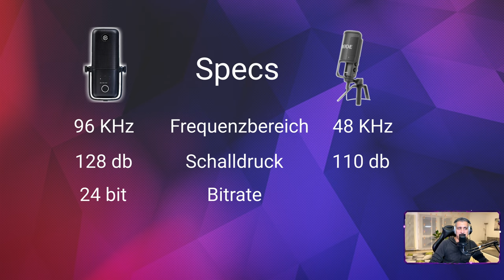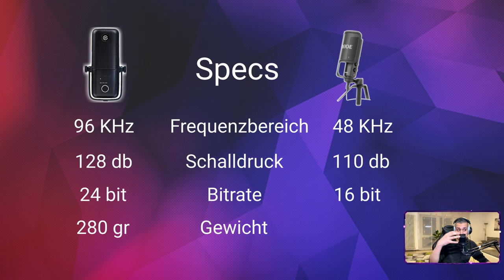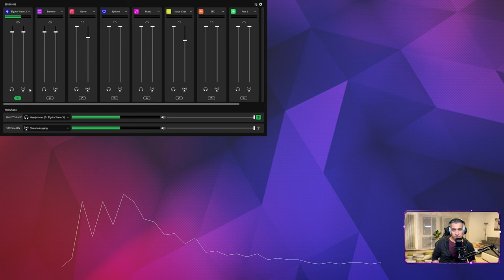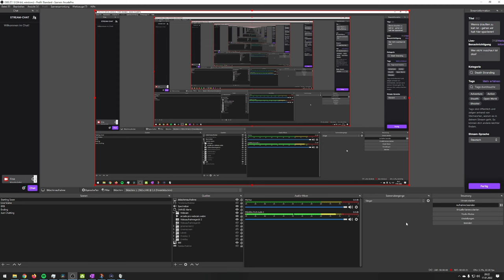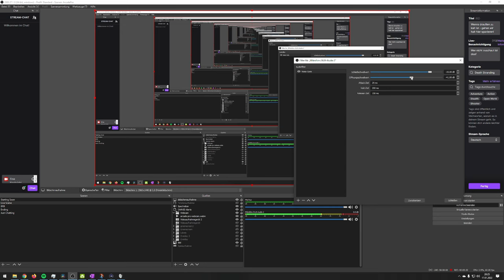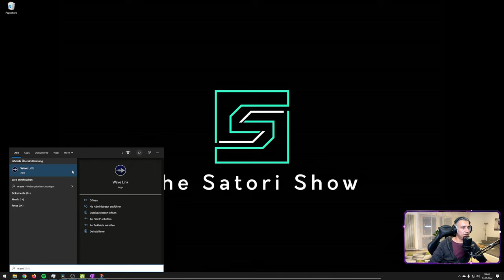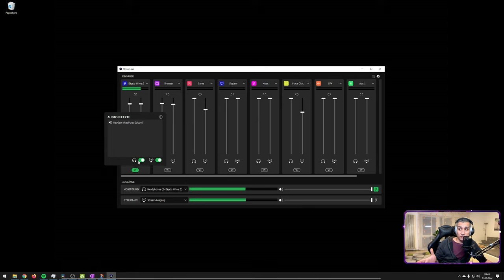Elgato Wave 3 vs. Rode NT-USB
In diesem Video vergleiche ich das Wave 3 mit dem NT-USB.

Hier die Links zu den Geräten und dem Zubehör:

Wave 3

Elgato Shock Mount
Elgato Pop Schutz

Mikrofonarm: Gebt aber lieber etwas mehr aus ;)

Ich streame jeden Montag, Mittwoch, Samstag und Sonntag ab 18 Uhr live

Schaut doch vorbei und spielt mit - ich freue mich auf euch.

Mein Stuff!  Falls ihr euch dafür interessiert könnt ihr das gern über die Links beziehen, kostet euch nicht mehr und mir hilfts:

Kapitelübersicht:

00:00 Intro
01:20 In eigener Sache
02:13 Spezifikationen
03:08 Lieferumfang
03:26 Zubehör
04:55 Grundrauschen Wave 3
05:06 Grundrauschen NT-USB
05:24 Wave 3 Einpegeln
07:55 Klick-Geräusche Wave 3
08:27 NT-USB Einpegeln
10:58 Klick-Geräusche NT-USB
13:00 Top Argument Wave-Link Software